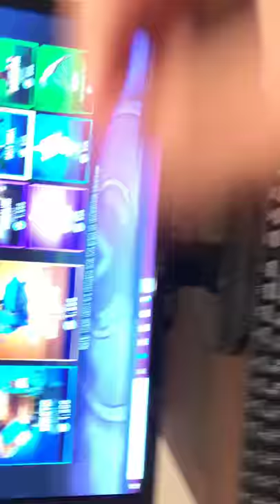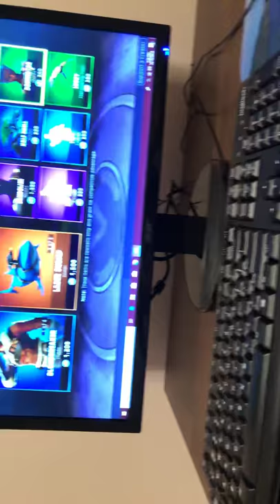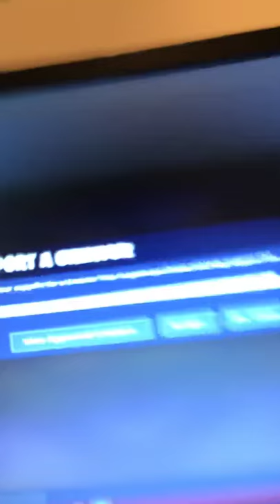New PC computer in new house